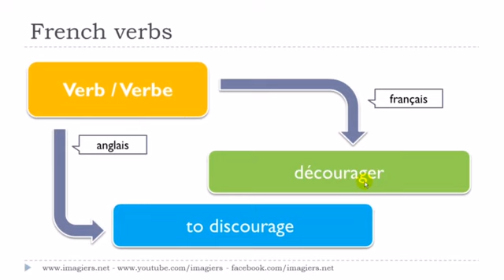J'apprends le français # Le verbe # décourager